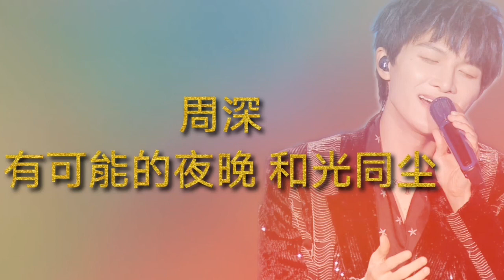20210116周深 Charlie Zhou shen《有可能的夜晚+和光同尘》2020抖音直播年度盛典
20210116周深 Charlie Zhou shen《有可能的夜晚+和光同尘》2020抖音直播年度盛典